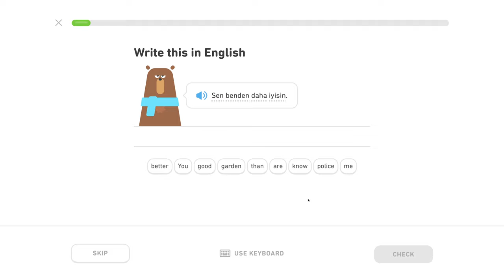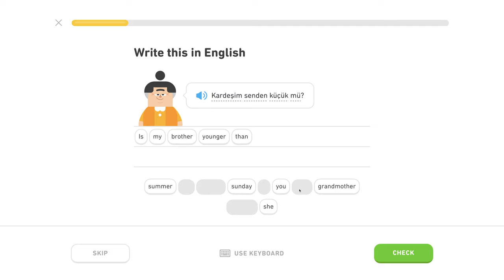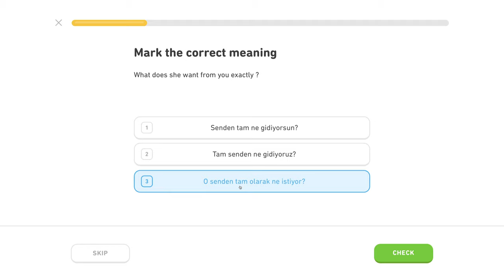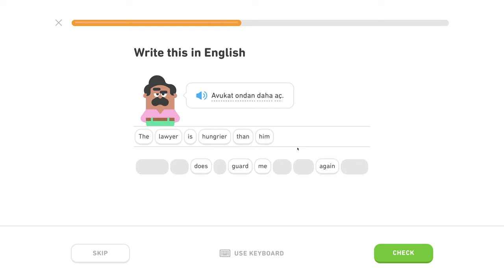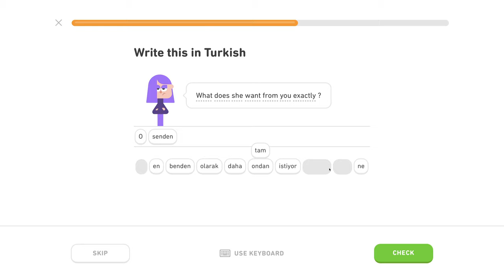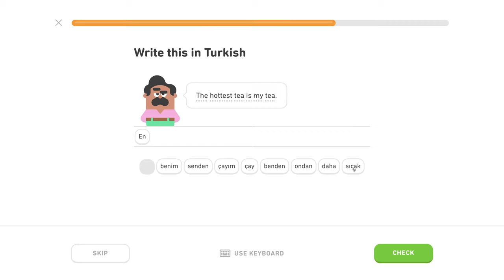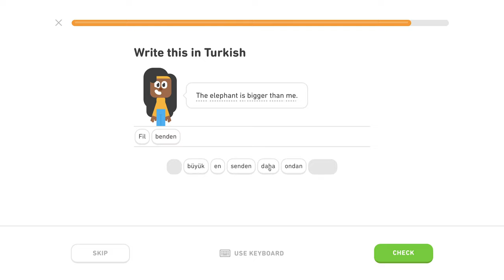🇹🇷 Príslovky - Level 1/5, lekcia 3/5 - Turecky s Yetim